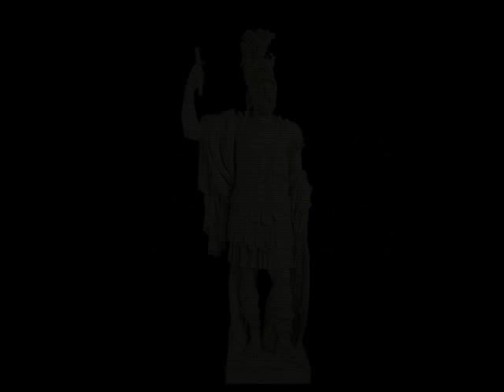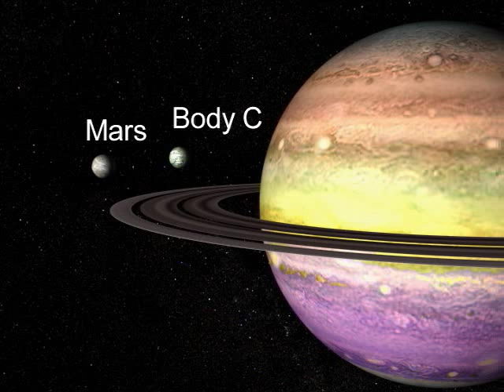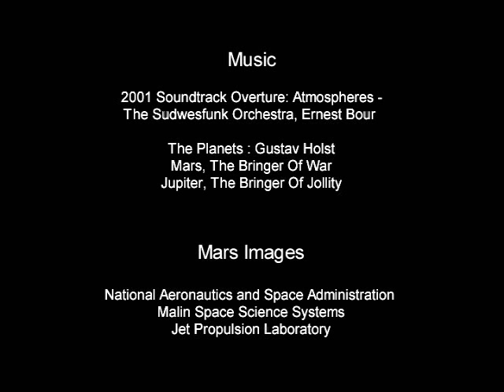Dr. Thomas C Van Flandern's "The Violent History of Mars" created by John Bejko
Dr. Thomas C Van Flandern's  "The Violent History of Mars" video with voiceover, new sound track, and brief mention of related terrestrial mass extinction event.